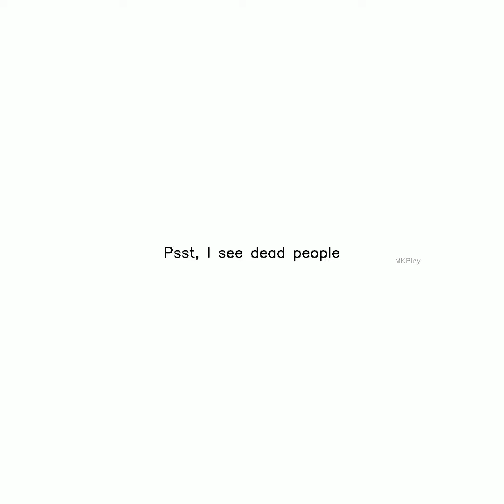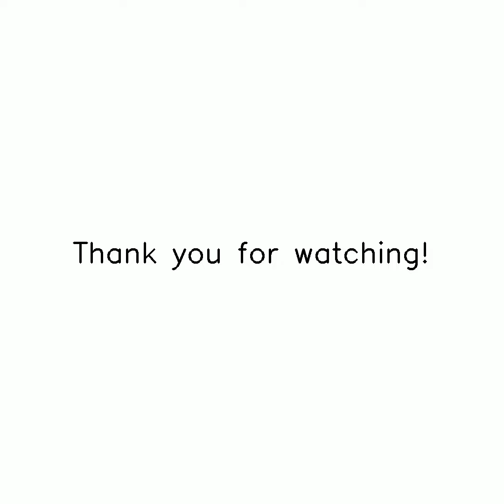HELLO IG Subscribe,Like and Share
Siya var Ramchandra Ki jai, Pawanputra Hanuman Ki Jai,Jai Balaji Bhagwan, Jai jai Mahashram, Jai jai Jyothicharan, Jai Mahaveer Swamy, Jai Toliyasar Bheruji, Jai Shri Krishna, Jai Siddhartha Gautama, Jai Jinendra, Ram Ram Sabko, and Om Namah Shiva.

🌟 Hey everyone! I’m Mehul Kothari, a Bachelor of Commerce graduate, and I’m excited to share my journey with you! After finishing my degree, I joined my family business, specializing in private label products under our brand, BLACKI.

🔌 We offer a wide range of IT cables, converters, and connectors, including HDMI, DVI, Type-C, VGA, and more! Your support means the world to us as we aim to make BLACKI a household name.

🛒 You can order our products online or visit us at Blackcat India, SP Road, Bangalore. We’re also on the lookout for dealers and franchise partners who want to collaborate with our BLACKI brand.

Join the conversation and share your experiences with the hashtags BlackI and Mkplay. 📺🍿

Support MK PLAY by donating to their bank account with A/C No. 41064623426 & IFSC Code: SBIN0007985 or through UPI - 6280MK@SBI. Every contribution helps them continue delivering amazing content! 🙌

**DISCLAIMER³: Content Owners**
Content owners with concerns, kindly reach out on Instagram or other social media platforms for prompt resolution.